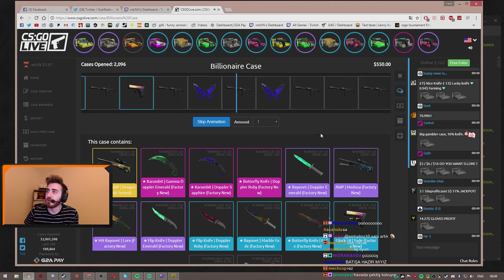WTCNN 2540 DOLARLIK BIÇAK ÇIKARIYOR !!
Merhaba ben Emirhan. Genelikle Türk cs go oyuncularının clips lerini atarak youtube kanalıma yüklüyorum eğer izleyip like atarsanız sevinirim